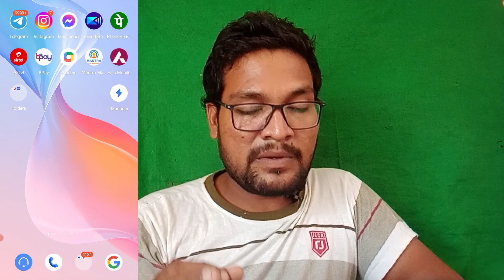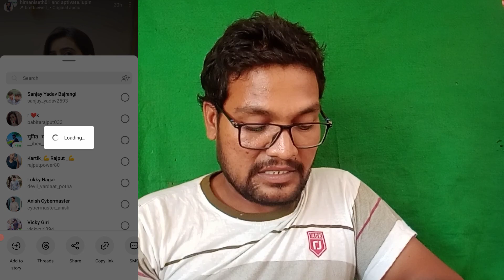How to download Instagram Reel|Instagram रील को अब चुटकी में करें डाउनलोड नहीं होगी किसी ऐप की जरूरत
Topic Covered.

how to reels download one click,
instagram reels kaise hogi download,
instagram ka video kaise download kare,
instagram reels enter facts,
enter facts guide this video